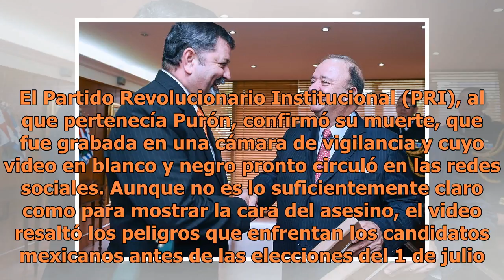Dijo que combatiría al crimen y un hombre lo mato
El candidato Congreso federal por el Distrito 1 de Piedras Negras, Fernando Purón, acababa de salir de un debate donde abordó la inseguridad en la frontera norte. Una persona que sostiene un teléfono se acerca y posa para una foto. En cuestión de segundos, un hombre se acerca por detrás y le dispara...